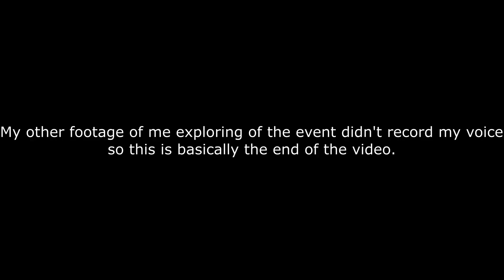Vrchat ep. 163: The Temple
Welcome Back! After Fixing up The Factory we appeared to be in some forest. I wonder what we will find if we wander around a bit?
I have an Instagram account! with some exclusive content! I will continue to upload different varieties of videos on YouTube.

Timecodes:
00:00-Where am I now?
1:21-The Temple
2:54-Figuring it out
4:39-What if...